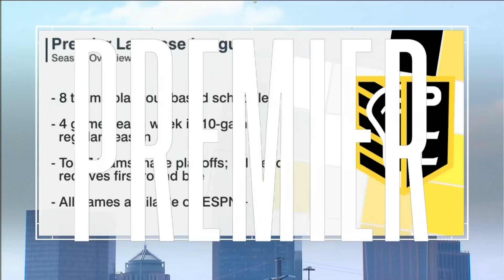Atlas vs Whipsnakes | Faceoff Highlights | PLL Lacrosse | Trevor Baptiste vs Petey Lasalla | 6/10/23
Every faceoff from Atlas/Whips on 6/10/23

Final: Atlas 12 Whipsnakes 11

Trevor Baptiste (Atlas) 15 of 23 with 6 GBs

Petey Lasalla (Whips) 9 of 23 with 6 GBs